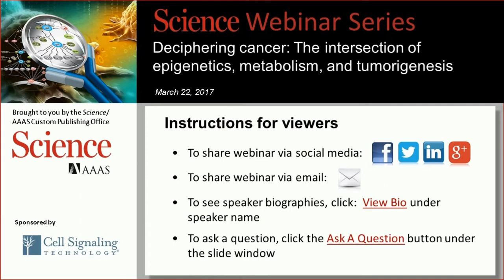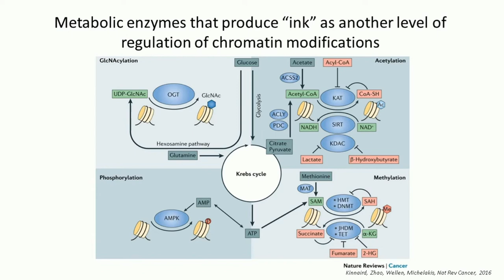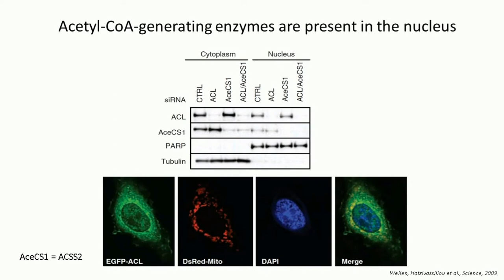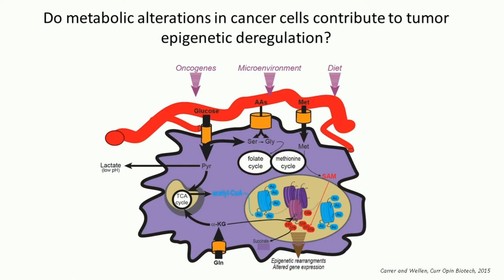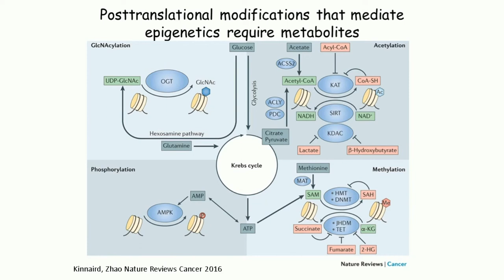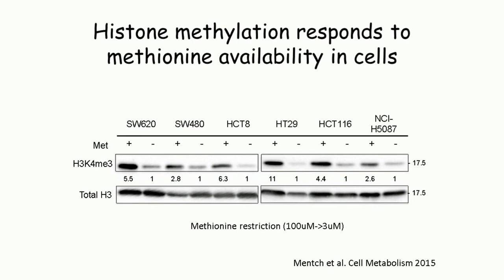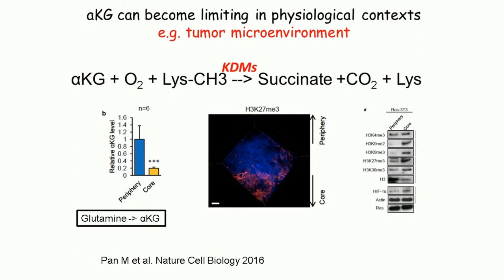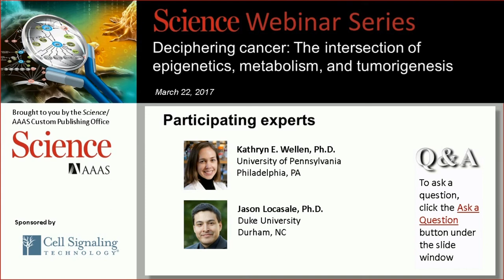Deciphering Cancer: The Intersection of Epigenetics, Metabolism, and Tumorigenesis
Participating Experts: Kathryn E. Wellen, PhD (UPenn) and Jason Locasale PhD (Duke)
⬇️ Expand “Show More” to view Abstract and Table of Contents

Epigenetic modifications to DNA and histone proteins are known to regulate metabolic gene expression, which in turn impacts metabolite levels. Conversely, the machinery responsible for modifying DNA and histones at the epigenetic level is highly sensitive to metabolites arising from cellular metabolism. Thus, the metabolic changes associated with oncogenesis may affect the epigenetic machinery, creating a feedback loop that synergistically promotes the progression of cancer. This webinar will examine how, by targeting proteins responsible for the crosstalk between epigenetics and metabolism, we may be able to develop new and effective therapeutic options for cancer treatment.

Table of Contents:
0:32 Welcome and overview
2:31 Kathryn Wellen speaker profile
3:16 Metabolism is reprogrammed in cancer
4:23 Hallmarks of metabolic reprogramming in cancer
5:54 Epigenetic alterations in cancer cells
6:48 Histone code is mediated by writers, erasers, and readers of histone marks
8:04 Metabolic enzymes that produce “ink” as another level of regulation of chromatin modifications
10:55 Three modes of metabolite regulation of chromatin modifications
14:08 Acetyl-CoA functions in metabolic and signaling roles
18:06 Acetylation of histones is limited by acetyl-CoA production in mammalian cells
20:49 Acetyl-CoA-generating enzymes are present in the nucleus
21:28 Metabolic flexibility in acetyl-CoA production
24:14 Acetyl-CoA promotes a gene set associated with DNA replication and cell cycle in glioblastoma cells
26:17 Acetyl-CoA is dynamically regulated by glucose availability
28:14 CoA impacts KATs differentially
30:21 Kras(G12D) expression increases histone acetylation in pancreas prior to tumor development
32:48 AKT promotes acetyl-CoA production and histone modification
33:13 Key future questions
35:03 Jason Locasale speaker profile
35:55 Understanding metabolism and epigenetics
38:16 Posttranslational modifications that mediate epigenetics require metabolites
40:31 Changes in glucose flux mediate key aspects of epigenetics
42:37 The methylation status of chromatin mediates gene activity
46:11 One-carbon metabolism provides a link to epigenetics through methylation
47:13 SAM and SAH provide a link from one carbon metabolism to methylation
48:28 Histone methylation responds to methionine availability in cells
52:35 Demethylases are also regulated by metabolism
56:46 IDH1/2 dehydrogenases are recurrently mutated
57:31 KG can become limiting in physiological contexts (tumor microenvironment)
1:00:58 One carbon metabolism mediates tumorigenesis through effects on DNA methylation
1:01:54 Methylation on common cancer genes can be predicted from the expression of metabolic genes
1:03:00 Questions and answers

About CST®: Cell Signaling Technology (CST) is a private, family-owned company, founded by scientists and dedicated to providing high-quality research tools to the biomedical research community. Our employees operate worldwide from our U.S. headquarters in Massachusetts, and our offices in the Netherlands, China, and Japan.